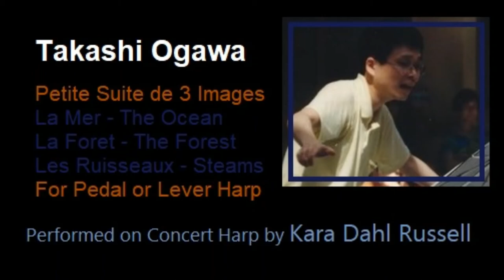Takashi Ogawa - Petite Suite de 3 Images: La Mer, La Foret, Les Ruisseaux (Ocean, Forest, Steams)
Introduction to a New Work, Educational, Entertainment, New Music.
Kara Dahl Russell performs new music by Japanese born composer & conductor Takashi Ogawa (b. 1960), "Petite Suite de 3 Images:  La Mer, La Foret, Les Ruisseaux" (Petite Suite in 3 Images: The Ocean, The Forest, The Streams).   Kara Dahl Russell is a recipient of a Maryland State Arts Council Grant for 2021.

This music is available from Hody Musique publishers, who kindly sent me an advance copy:
(Each movement is also available separately through the publisher.)
My review of this piece is also on their site.  I think it is excellent for a performance suite, and also to introduce students to more experimental music, and to special techniques.  Here is a link for a biography of Takashi Ogawa with his extensive international credits and awards:

Kara performs this on a Salvi Minerva concert harp.  This work is also playable on Lever Harp!  It is unusual for modern experimental compositions to be playable on lever harp, but this edition has both pedal and lever settings, and in one or two instances, separate notation of how it should be played on pedal, if different from the lever notations.

I'm so grateful to journalist, writer, photographer Taylor Goebel for allowing me free use of her gorgeous nature photography to help illuminate the music visually.

Kara Dahl Russell is a regularly performing professional harpist, singer and teacher.  She is Adjunct Professor of Harp at Salisbury University and also teaches harp and cello privately.  She was a performer/presenter at the 2021 Christopher Newport Harp Festival.